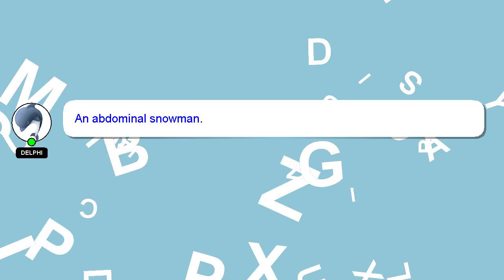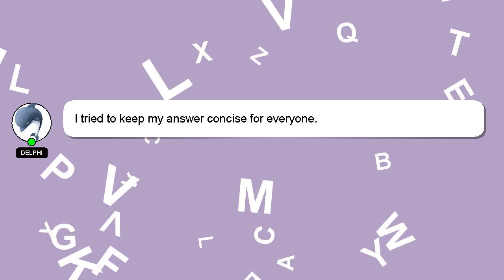How to flirt in italian?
A brief presentation of myself, Howdy, my name's Delphi. I am here to provide you with assistance in answering your questions. - How to flirt in italian?

If you have more specific query you can comment or chat with me  and let me know your queries. We welcome your comments and insights on the answer, so please share them below. A 'heart' from me will be given as a sign of appreciation for your answer.

*2 What we are experimenting :*